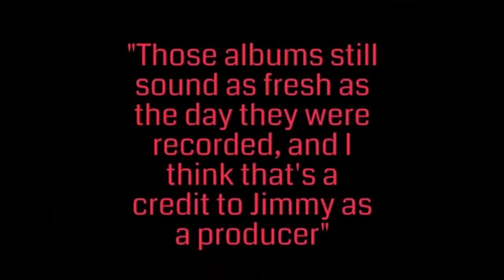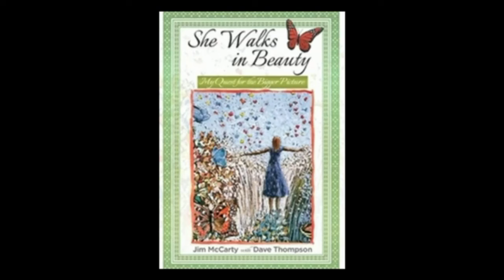Stairway to 80: Rock is Lit Celebrates Led Zeppelin Guitar Wizard Jimmy Page On His 80th Birthday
Hey, Lit Listeners. Rock is Lit is turning up the volume for a very special episode celebrating the 80th birthday of one of the greatest guitarists in rock ‘n roll history, Jimmy Page! Join us in a musical journey as we revisit some of the finest moments from our Zep-related past episodes, featuring Led Zeppelin historian and super fan as well as the Zep fan magazine 'Tight But Loose' founder and editor, Dave Lewis. We've also got the inside scoop from Led Zeppelin's former PR maestro and Vice President of Swan Song Records, Danny Goldberg; and the one and only Jim McCarty, The Yardbirds drummer and Jimmy's former bandmate.

For me, Jimmy Page and Led Zeppelin have been more than just musical influences—they've been the soundtrack to my life and the inspiration behind my 2021 novel, 'Searching for Jimmy Page.' As a writer, their impact on my creative journey is immeasurable. This episode is a heartfelt tribute to the man and the band that have woven their way into the fabric of my existence.

So, buckle up as we delve into the archives, sharing anecdotes and stories that define the magic of Jimmy Page and Led Zeppelin. Afterward, I encourage you to check out the full episodes featuring Dave Lewis, Danny Goldberg, and Jim McCarty. There are so many more Zeppelin tales they tell in those long-form interviews. And if you’re interested in learning more about my award-winning novel, ‘Searching for Jimmy Page’, tool on over to my website.

Danny Goldberg on Twitter: @DannyGoldberg67

Christy Alexander Hallberg on Instagram, Twitter, YouTube: @ChristyHallberg